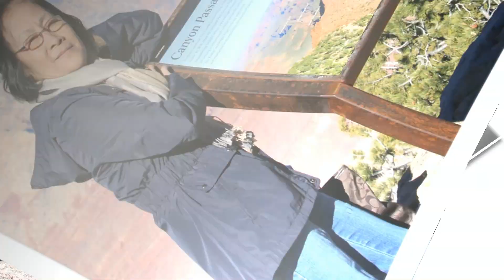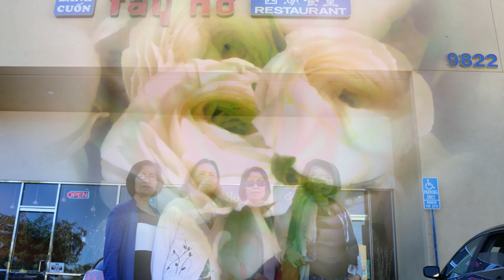Rong chơi... Rước Xuân Về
Người Viết  :  T. M
Người đọc :  NN
Làm  clips : Ngoannhan